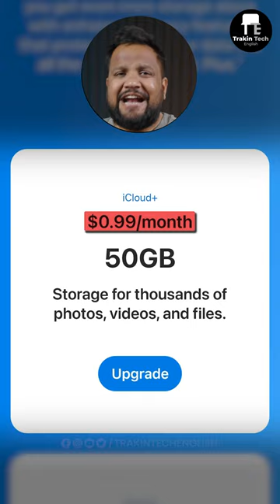Apple is in Big Trouble Once Again!